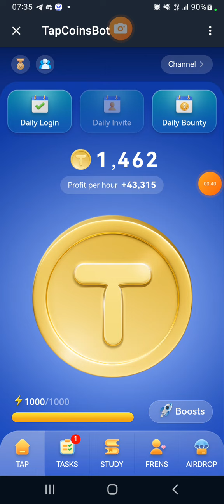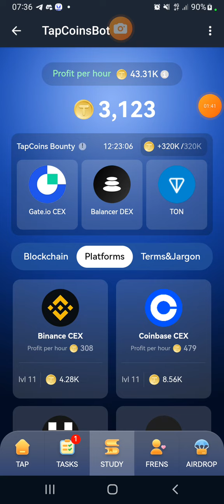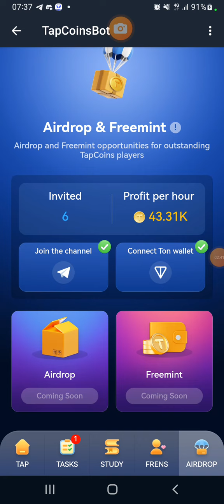13 de JULIO TAPCOINSBOT DAILY BOUNTY CARDS🔥🤑🔥TELEGRAM BOT TAP TO EARN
🎁  25K TapCoins as a first-time gift
🎁🎁🎁  50K TapCoins if you have Telegram Premium